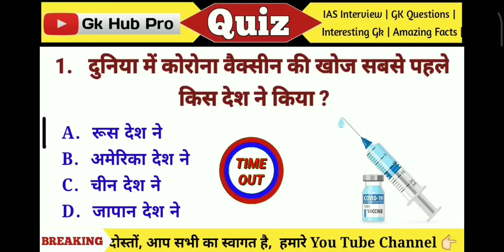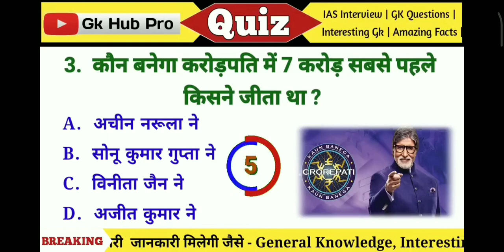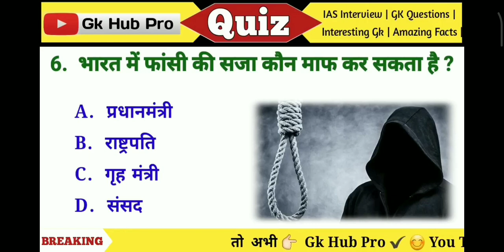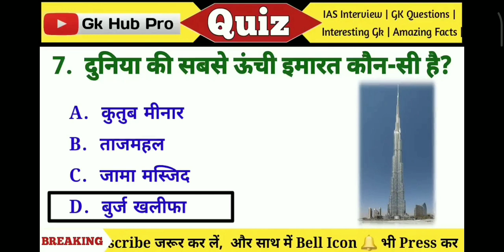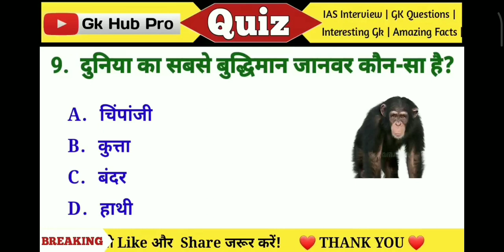IAS,IPS या पुलिस बनने का सपना देख रहेंहो तो 20 मै से 2 का सही उतर दे तो मानु